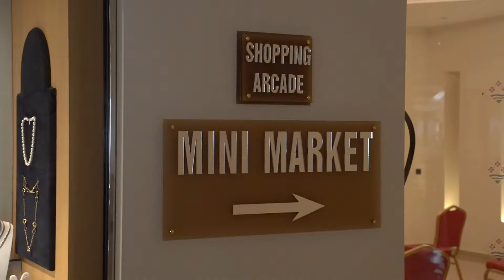La Marquise Luxury Resort, Rhodes | Nazar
Enjoy this hotel movie from La Marquise in Rhodes, Greece. Don’t forget to book your trip here with Nazar (La Marquise, Rhodes)

Read more and book your trip to Rhodes now, or find more amazing destinations and hotels with Nazar